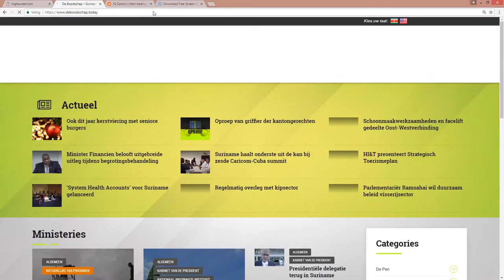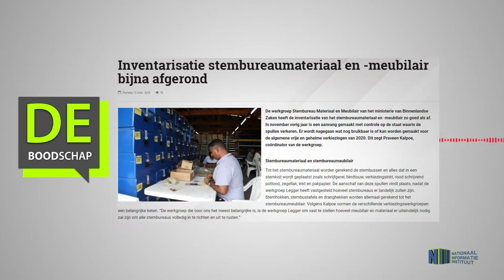Inventarisatie stembureaumateriaal en meubilair bijna afgerond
Hier de link van het bericht: "Inventarisatie stembureaumateriaal en  meubilair bijna afgerond"